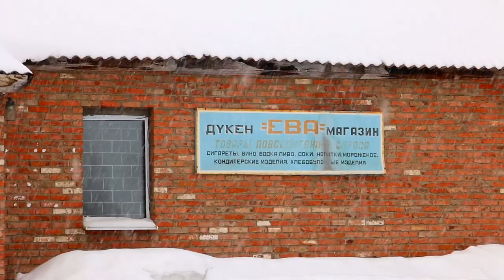Актобе. Посёлок в Восточном Казахстане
Если ввести в поисковую строку веб-обозревателя название населённого пункта Актобе, то результатом поисковых запросов будет бывший город Актюбинск – крупный индустриальный центр на западе Казахстана, до которого от Усть-Каменогорска чуть менее 2500 километров. Формально же побывать в Актобе под силу каждому жителю Восточно-Казахстанской области и для этого не нужно преодолевать столь длинный отрезок пути. У меня дорога в Актобе при моей неспешной манере езды заняла около полутора часов с одним лишь уточнением: я так и остался в Восточном Казахстане, но в Актобе всё же приехал…

Used Tracks: “Sleeping Prophet”, “Lord Of The Dawn”, “Spenta Mainyu”